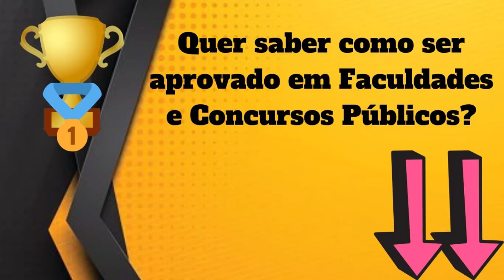Qual Significado de Archote? Qual Definição de Archote? Sinônimo e Outras Informações de Archote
Aqui, nesse nosso vídeo, você conhecerá sobre :
- O Significado
- Definições
- Outras Informações Sobre
Archote

Conhecerá o que significa Archote , O que é Archote, Conhecerá mais sobre as definições de Archote, e terá mais informações a respeito de Archote.

Possíveis buscas :
Archote,
dicionario online,
significado da palavra Archote,
definição da palavra Archote,
informação da palavra Archote,
significado de Archote,
definição Archote,
informação de Archote,
qual a origem de Archote,
o que significa Archote ,
o que é Archote,
Archote o que é,
sinônimo de Archote,
Archote sinônimo,
Archote significado,
significado de Archote,
palavra Archote,
Archote etimologia,
UCrBFc8XXXDC5Ea25DQv6Jtg